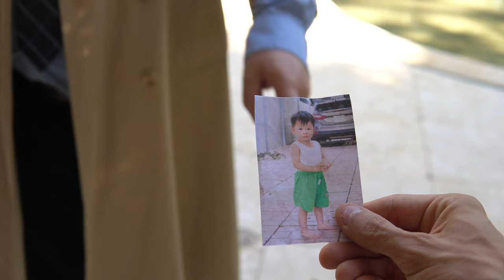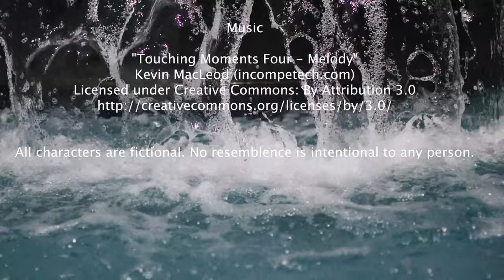Derek Deloy the Pool Boy S01E04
EPISODE 4
We already caught Theodore Two Finger-Thompson.